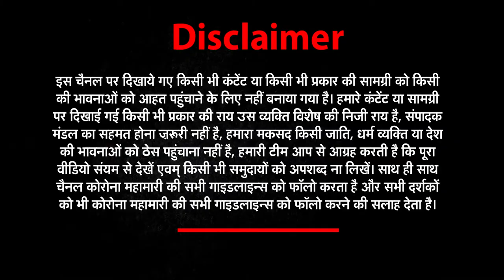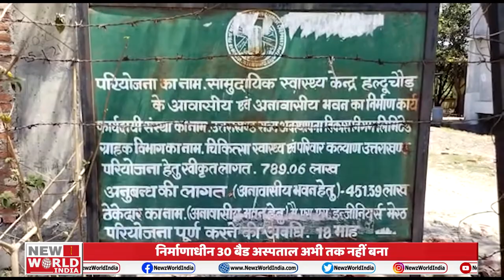NEWSWORLDINDIA की हर खबर सिर्फ अपना उत्तराखंड में | News World India | NWI NEWS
About This Video ►Uttarakhand​ की हर खबर सिर्फ अपना उत्तराखंड में | NEWs World India | NWI NEWS